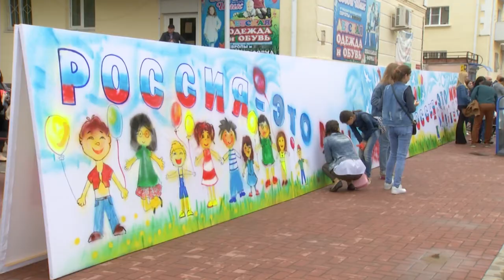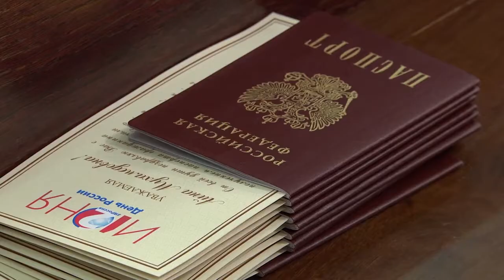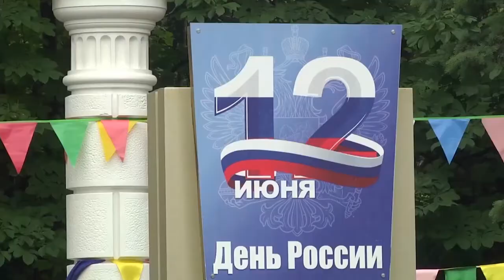Каким запомнится жителям Черкесска День России-2017?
Первый день прошедшей недели горожанам и гостям Черкесска запомнится многочисленными торжественными, культурно-развлекательными и спортивными мероприятиями. Все-таки 12- го июня отмечался один из главных государственных праздников – День России, или как он до недавнего времени назывался - День независимости нашей страны. О том, каким запомнилось жителям столицы Карачаево-Черкесии это, без сомнения, масштабное событие, - смотрите в нашем сюжете.